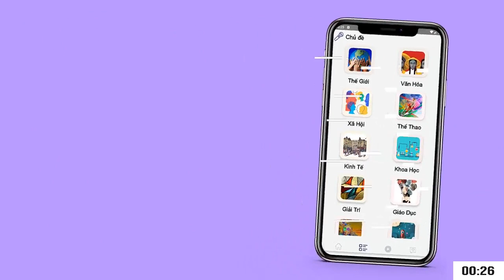Sửng sốt với các cầu thủ hai đội bóng và ban huấn luyện lao vào đánh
Bóng đá Trung Quốc lại bị chỉ trích là 'xấu xí', với màn rượt đuổi đánh nhau của cầu thủ hai đội ở giải Taizhou Cup diễn ra ngày 12-3.